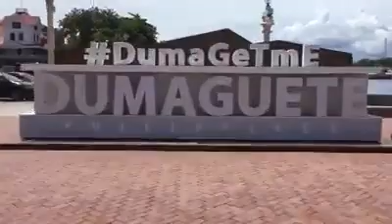First Time in Dumaguete - Also My First Time Document Solo Travel Escapade